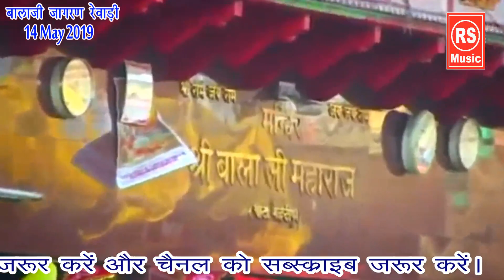चालो चालो मेहंदीपुर की कर लो तैयारी || Hit Balaji Bhajan || रेवाड़ी लिसाना जागरण || RS MUSIC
dulichand talu
sanjay shimar
suraj saran
satish dulhediya
Rajender shyam Kalan
baljeet dadam
apurva khosla
sandeep sargam
vijay farukh nagar
soniya sagar
surender poonia
raaj poonia
Sandeep Smallpur
Anil Pichopiya
Mahender Bhatti
Mukesh sharma Urlaniya
Vijay Rangila
Sanjay Mittal

Amit Choudhary
Sapna Choudhary
Rammehar Mahala
Sonu Garanpuria
Ajay Hooda
Anjali Raghav
Pooja Punjaban
Pooja Hooda
Sonika Singh
Birpal Kharkiya
Rajender Kharkiya
Raju Punjabi
Raj Maver
Sushila Nagar
Preeti choudhary
Sanjay mittal
kanhaiya mittal
raaj Pareek